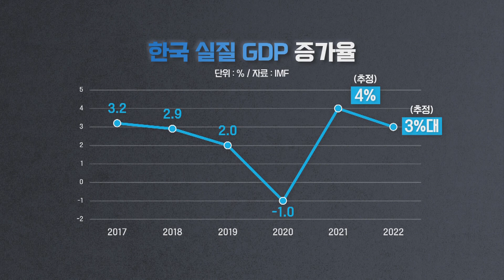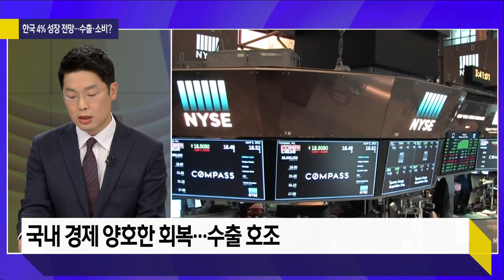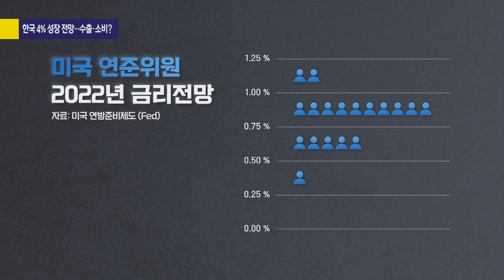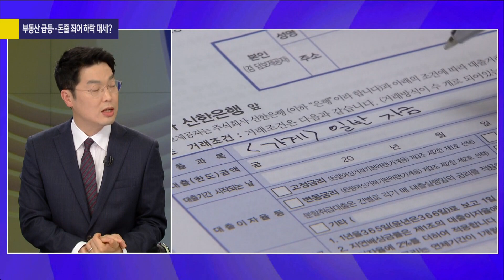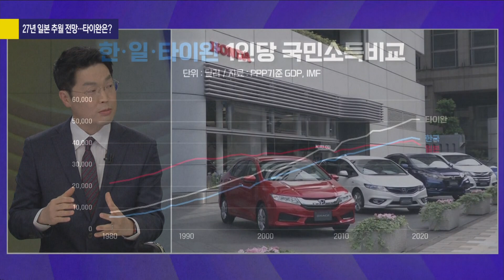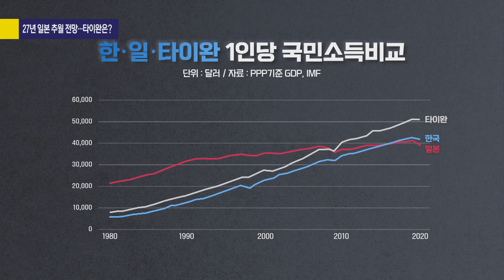[사사건건 플러스] 내년 부동산 대출 DSR 규제 강화!_KBS 211230 방송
지난해 -1% 역성장…올해 4% 성장 할 듯
국내 경제 양호한 회복...수출 호조
세계 공급망 병목 현상 지속...상당 국가 영향 미쳐
내년 부동산 대출 DSR 규제 강화
유동성 규제로 집값 상승 속도 통제 기대